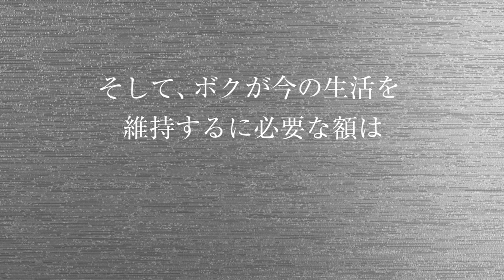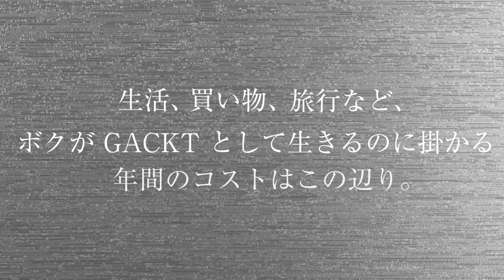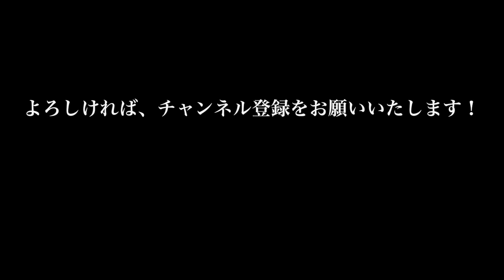GACKTの勝ち方 特装版 朗読CD 試聴動画 vol. 009